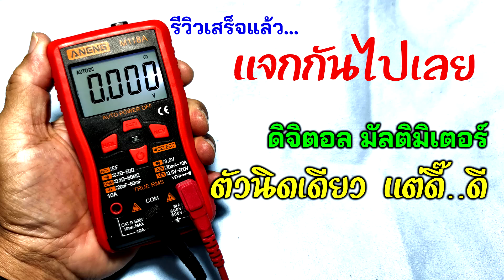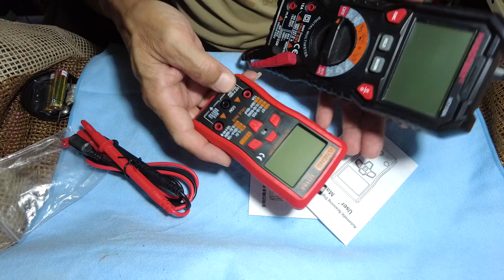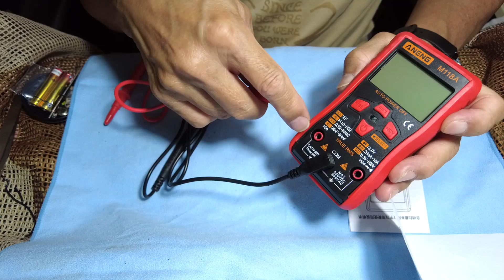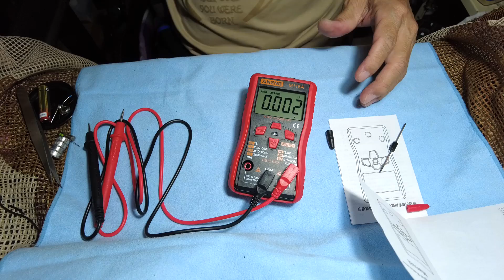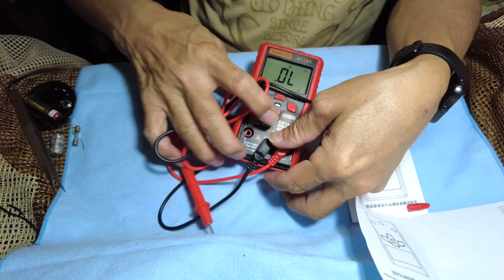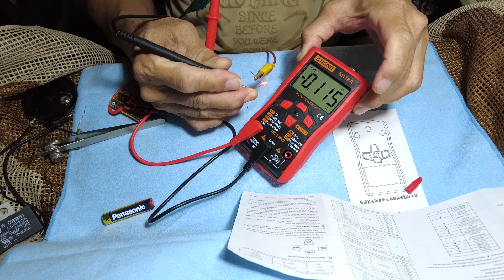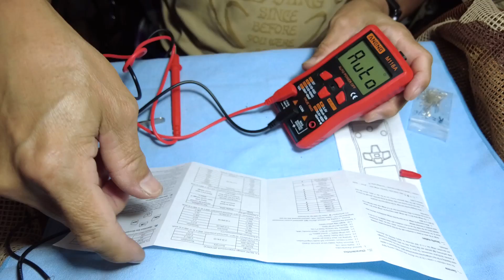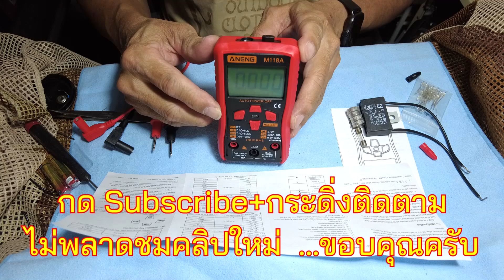Easy DIY : ดิจิตอล มัลติมิเตอร์ เล็ก เบา ร้อยกว่าบาท แม่น และน่าใช้เกินตัวเลยละ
เครื่องมือพื้นฐานสุดๆ ในงานช่าง งาน DIY ใช้งานในชีวิตประจำวันได้จริง
ในยุคที่การพึ่งพาอาศัยใคร กลายเป็นเรื่องยาก
การจ้างเค้าทำตลอด ก็เป็นเรื่องที่ต้องจ่ายกันร่ำไป

อะไรมี่มันเล็กๆน้อยๆ พอทำเองได้ หันมาพึ่งพาตนเอง
ฝึกทักษะ เรียนรู้การใช้งานไม่ยาก ใช้เป็น ทำเป็นแล้วไม่มีวันลืม

ที่สำคัญ ไม่ต้องลงทุนอะไรกันมากมาย มีเพียงเครื่องมือเล็กน้อย ในราคาเริ่มต้น
อาจจะไม่สุดยอดแบบเครื่องมือในงานอาชีพ แต่เพียงพอ สำหรับงานทั่วไปแน่นอน

สำหรับรายการนี้ เราจะแจกให้ท่านผู้ชมเป็นรางวัลแทนคำขอบคุณเล็กๆน้อย
แต่ขอรวบรวมและรอชิ้นอื่นๆอีกสักหน่อย
โปรดรอติดตามกัน เร็วๆนี้ละครับ